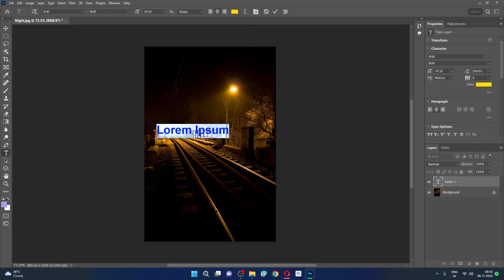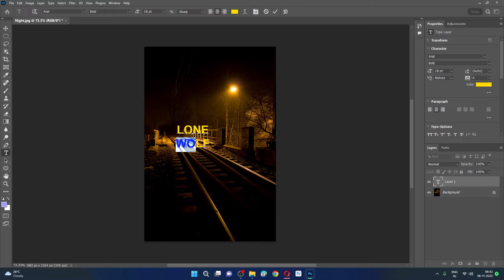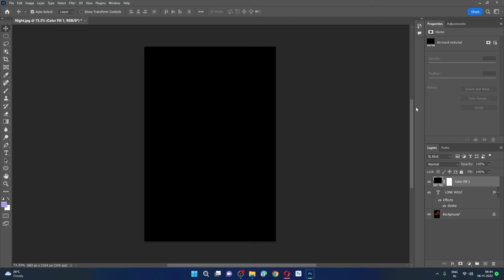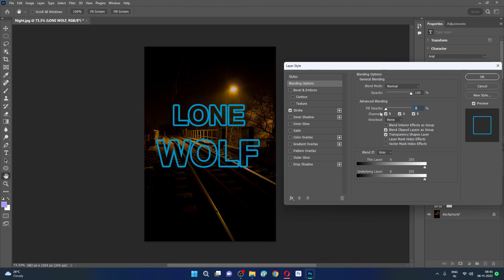How to Add Strokes In Photoshop | Tamil | Abu Arts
Hello Friends, This video is about learning Photoshop in Tamil with in depth understanding of basic concepts which make ease to use the software...

Adobe Photoshop Course lectures in Tamil...

Ryzen 9 5950X 16 Core Processor, 32GB Ram, NVME SSD and RTX 3070 TI...